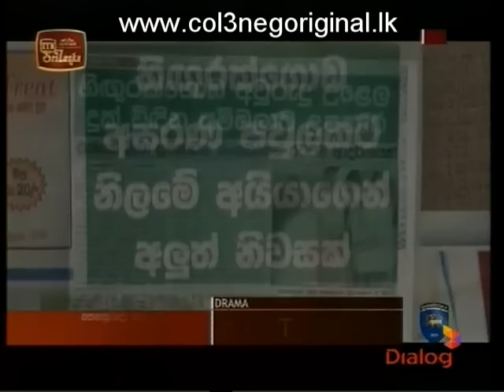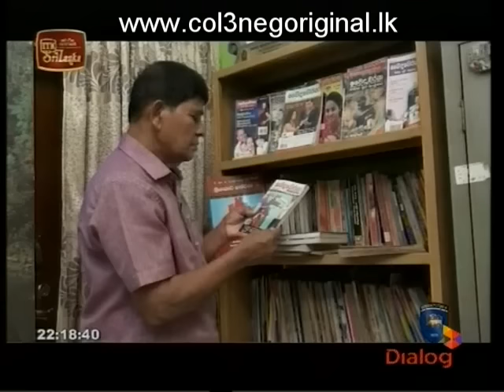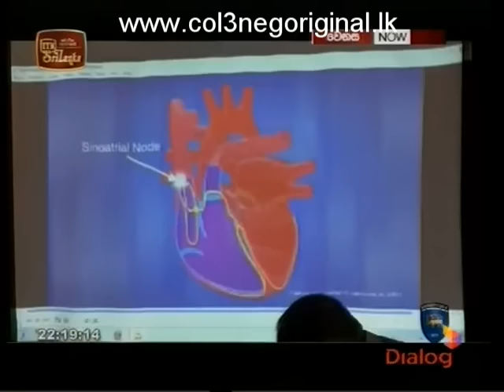Wenasa -20-07-2016 P01